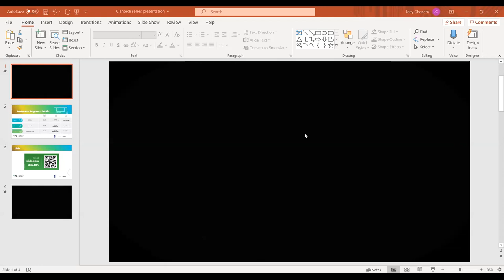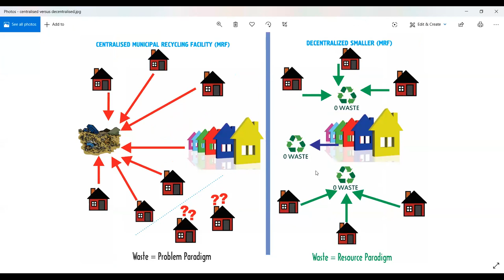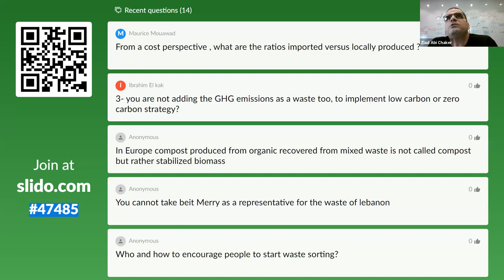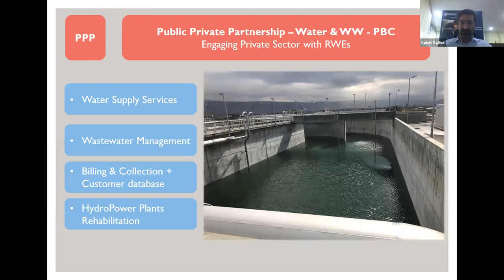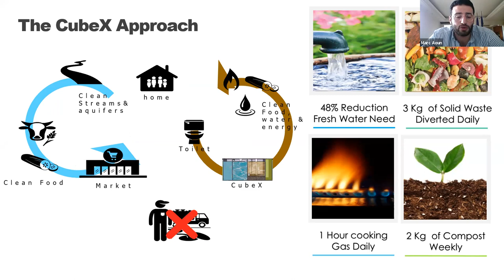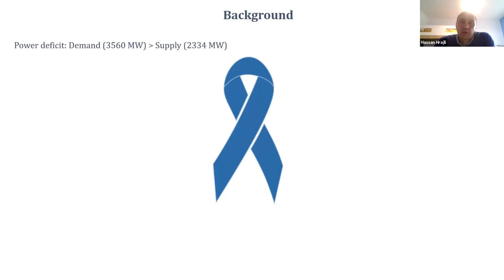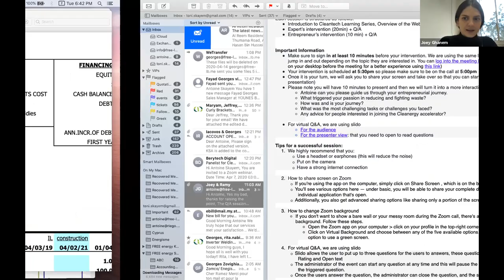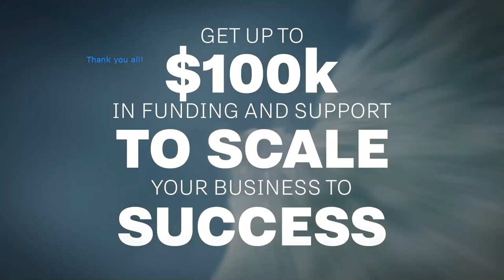Cleantech Learning Series - Webinar 1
Cleantech Learning Series – Webinar 1 Summary

Ziad Abi Chaker, CEO at Cedar Environmental L.L.C, intervened as a guest speaker and entrepreneur in the Waste Management session, talking about the role of the private sector and entrepreneurs after the coronavirus pandemic in developing a roadmap to avoid another health crisis.

During the second session on Water and Wastewater management, Salah Saliba, Private Sector Engagement Team Lead on the USAID-funded Lebanon Water Project (LWP) at DAI, shared the business opportunities to attract the participation of the private sector in water sector performance improvement. He was joined by Marc Aoun, founder and CEO of CubeX SAL, a home scale wastewater and solid waste treatment system, who shared his entrepreneurial journey as a startup in the water sector.

The last session of the webinar tackled Renewable Energy. Hassan Hrajli, Project Manager of the UNDP-CEDRO project, talked about expending localized energy opportunities – disconnect to connect. He was joined by Antoine Skeyem, CEO at FREE energy, a firm specialized in customizing renewable and energy efficiency solutions.

The Cleantech Learning Series is organized by Berytech under the Cleanergy Program, co-funded by The Kingdom of the Netherlands.